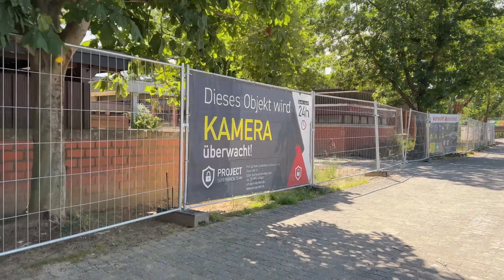28.06.22: Ein Tag im Ahrtal, Update Ahr Flutkatastrophe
28.06.22: Ein Tag im Ahrtal, Update Ahr Flutkatastrophe
Mit dem Rad von Ahrweiler bis nach Dernau.
MEHR, als nur ein Kalender:
Der AHRTAL-Kalender "2022 Das AHRTAL nach der FLUT",  mit 14 Fotos von Rideoak, für diesen Kalender zur Verfügung gestellt, und NEU, „Das AHRTAL Journal“, ist der Flutkatastrophe am 14./15. Juli 2021 und den betroffenen Menschen im Ahrtal gewidmet.
Der Erlös aus dem Verkauf dieses AHRTAL-Kalenders ist für die Flutopfer im Ahrtal bestimmt. Verlag Braunschweig-Pauli